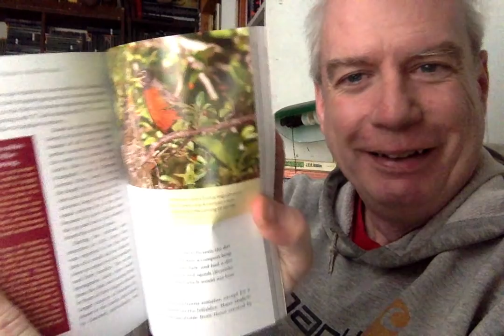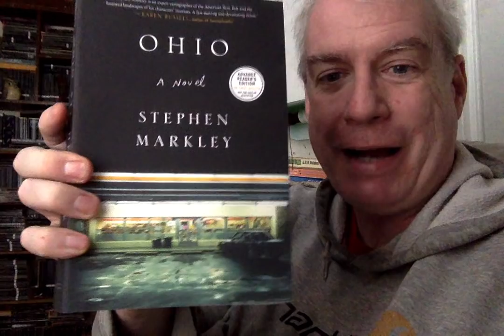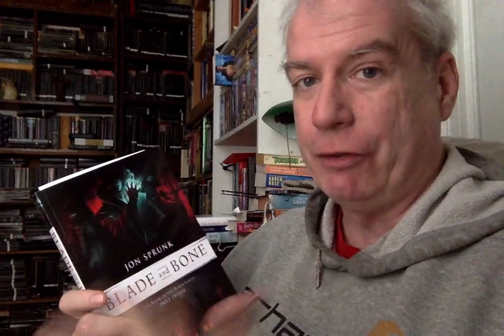A Small, Non-Blah Mail-Haul!